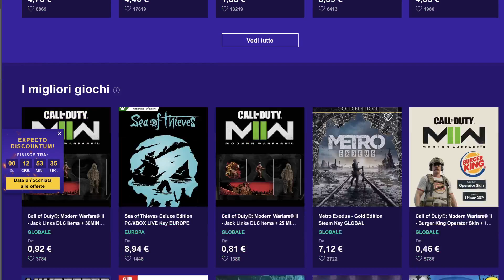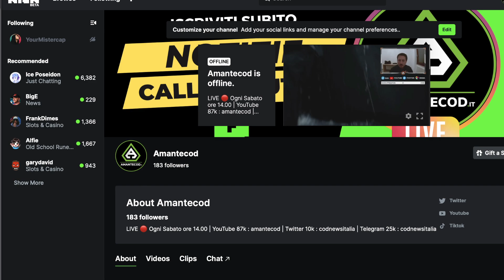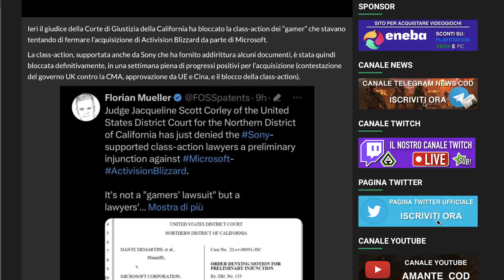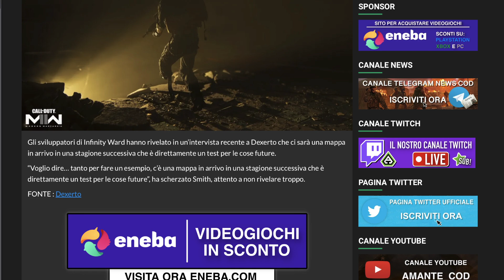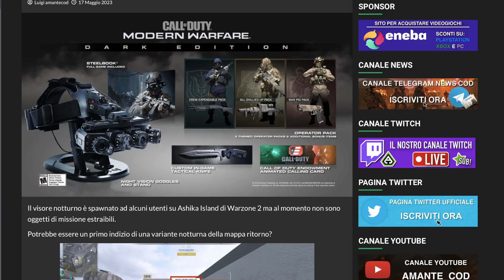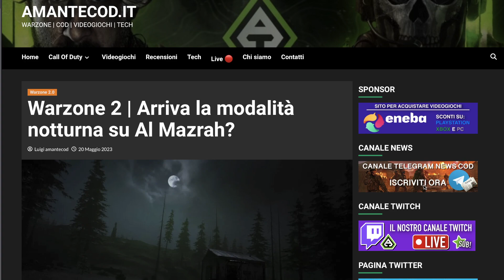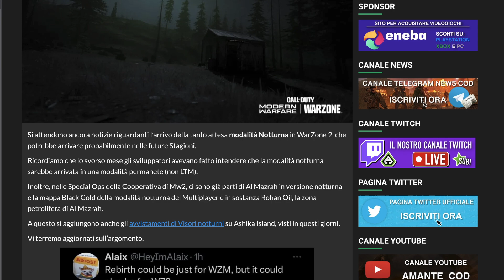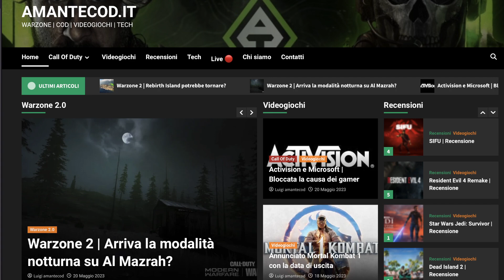IN ARRIVO LA MODALITA' NOTTURNA SU WARZONE 2?